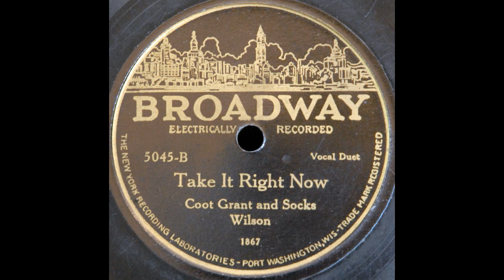Take It Right Now (Grant and Wilson)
Coot Grant and Wesley Wilson sing "Take It Right Now" on Broadway 5045-B, probably recorded in 1929.